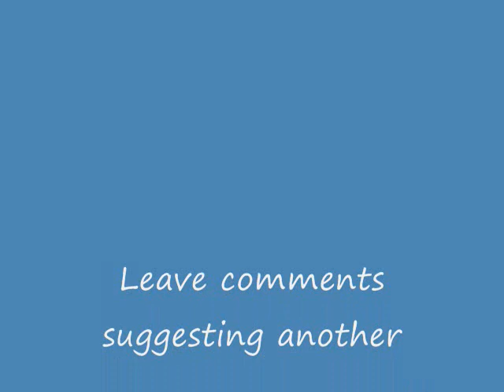Blowhard (The Pirate Rap)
Suite 306 Premiere of first edition random song